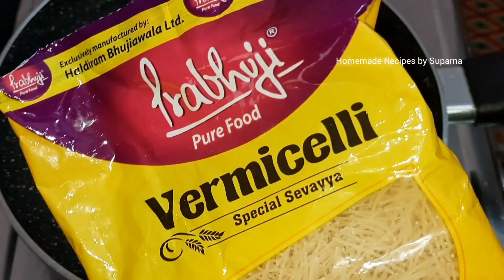Vermicelli Upma | Namkeen Sewai Recipe | सुबह का हल्का फुल्का टेस्टी नाश्ता बिल्कुल कम तेल में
Hello everyone 😊,
I am suparna Pal Debnath and you watching homemade recipes by suparna, In this Channel I share various kind of dishes/recipes in my style which is very simple.I make Indian, Chinese, Bengali style, Mughlai, Sweets, bakery items and various other cuisines.